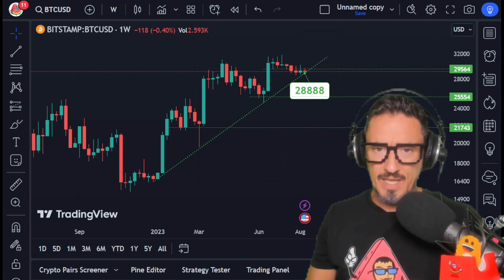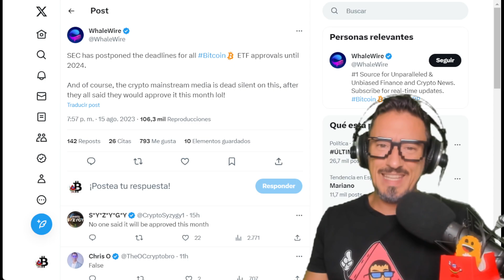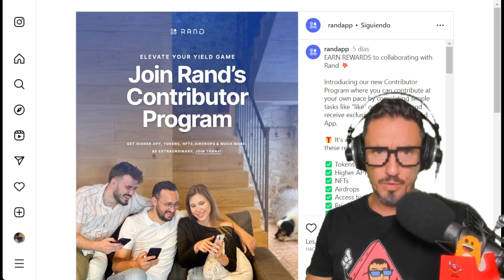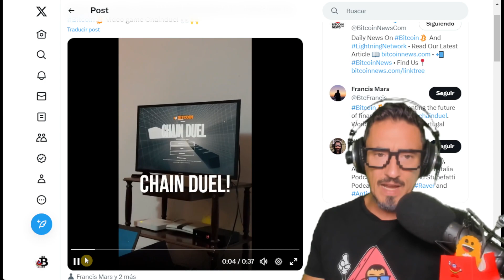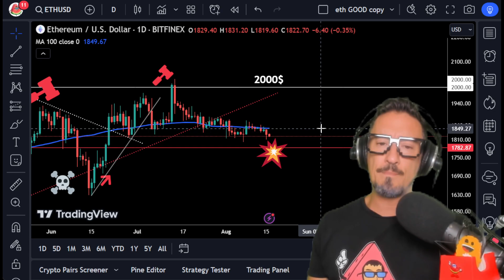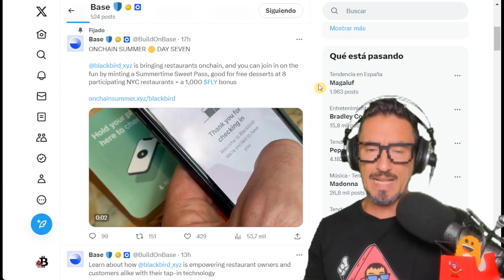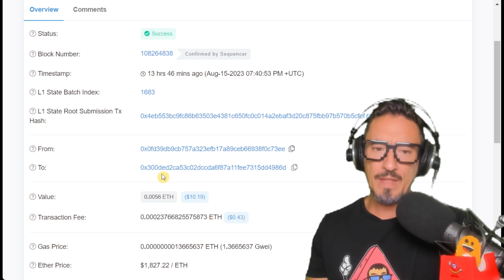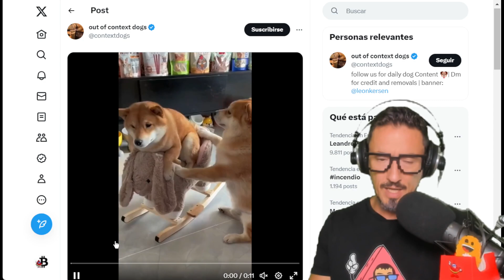BITCOIN WE HAVE A PROBLEM! IS THE BUBBLE COLLAPSE COMING?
Michael Burry, who predicted and made money from the financial disaster of 2008 has bet more than 90% of his portfolio on a new disaster!! How does this affect BTC and CRYPTO investments!? Don't miss the last hour of BITCOIN and Altcoins! CRIPTOMONEDAS Full throttle! FunOntheRide

⭐ CoinEx ➤ Join CoinEx with your friends, trade 700+ high-quality assets instantly, and stay safe with 100% reserves.

🟣Are you not using the security of a Cold Wallet? What are you waiting for? Get a Ledger Nano S or X now!

⭐ RAND YOUR MONEY TO THE MAX!

DEXTools & BlockGalicia 💙 International BLOCKCHAIN GALICIA Congress!

⭐ Where can I BUY CRYPTOCURRENCIES?

⭐ Where do I look for PROFITABILITY for a small part of my PORTFOLIO?

00:00 Presentation
00:14 Michael Burry predicts financial collapse!
04:01 Trade Free Futures with CoinEx and FunOntheRide!
05:57 Good news for Bitcoin!
09:44 Crypto Market Analysis!
09:56 Dogecoin to the Moon, for real!
Disaster on Base!
14:24 Community and Kittens
15:24 Farewell, Outro